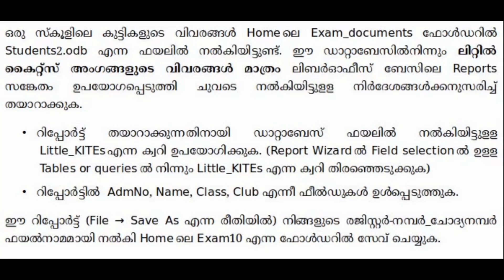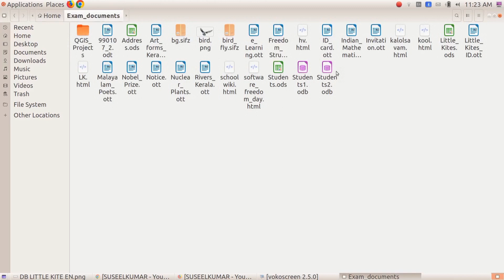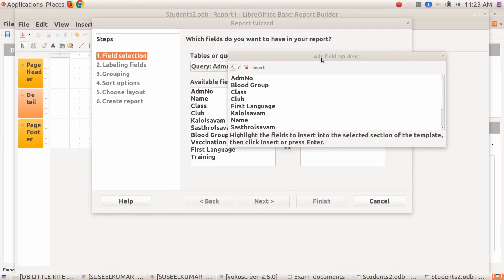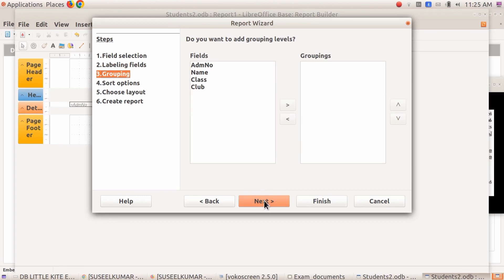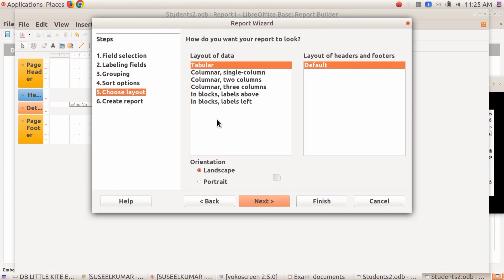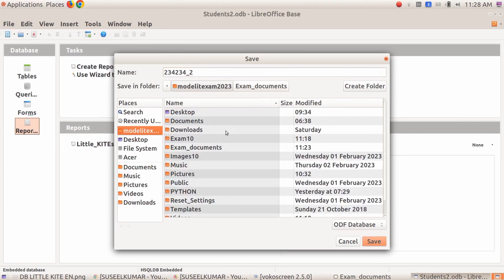DATABASE REPORT 1, LITTLE KITES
DATABASE REPORT 1, LITTLE KITES,  SSLC IT EXAMINATION 2023 MODEL QUESTIONS